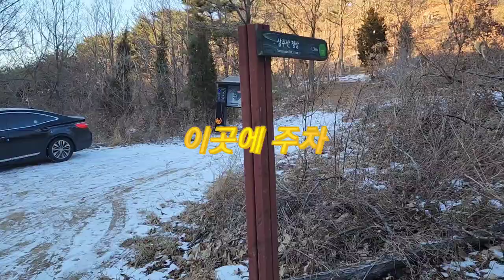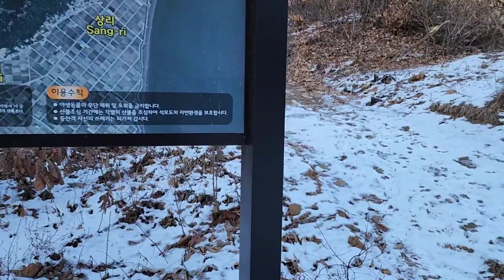[한국의 명산 - 상주산]우리나라에서 최고의 뷰를 자랑하는 백패킹의 성지로 알려진 석모도 상주산의 정상,Sangjusan mountain of backpacking shrine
오늘 찾은 곳은 인천 강화군 삼산면 상리 산 55번지에 있는 석모도 상주산이다
이곳은 석모도가 대부분 간척지대인 관계로 이곳은 원래 혼자 떨어져 있던 곳이 간척지로 바뀌면서 주변의 땅과 붙어 섬을 이룬 곳으로 되어 있다

현재 이곳 상주산이 있는 상리곡창지대도 바로 간척지가 논으로 바뀌어 곡창지대로 된것이다
오늘 찾은 이곳 상주산은 석모도에서 세번째로 높은 산이며 해발 264m이다

간척지에 있다보닌 별도로 떨어져 있는 이곳은 높지 않지만 주변이 사방으로 뚫려 있어 정상에 오르면 그 어느곳보다 아름다운 자연경관을 선물하게 된다

상주산의 정상에 오르면 바위로 이루어져 있으며 남쪽으로 절벽에 형성하고 그 절벽에 바위가 차지 하고 있다
이곳에는 두개의 봉우리가 있으며 새넘어재를 중심으로 왼쪽으로 제2봉(높이 188m)와 오른쪽으로 제1봉인 정상(높이 264m)이 있다

오늘은 제1봉인 정상쪽으로 등산한 것이며 높지 않은 산에 능선코스와 바위능선 등반도 군데 군데 있는 아기자기한 산이며 정상에 오르면 사방이 뻥 뚫려 천하제일의 조망권을 제공하는 멋진 곳이다
그래서인즉, 비박을 하는 사람들의 제일 선호하는 산이라고 되어 있을 정도이다

이곳 상주산 정상에 오르면 북으로는 북한의 연백평야가 한눈에 보이고 조금 오른쪽으로는 개성이 보이다.조금 방향을 틀어서 보면 바로 앞이 교동도이며 교동의 제일봉인 화개산이 바로 코앞에 있는 듯 하고 교동대교도 한눈에 들어오며 강화로 넘어 오면 별립산과 고려산이 보인다.
다시 동에서 남으로 눈을 돌리면 강화대교와 뒤로는 혈구산이 보이고 오른쪽으로 눈을 돌려 서해의 알음다운 바다를 조망하고 낙조의 모습을 감상할수 있는 멋진 곳이다